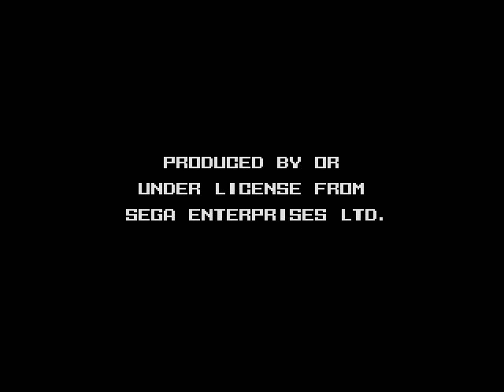Gunstar Heroes (Mega Drive) [Longplay completo]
Contenidos del vídeo:

00:17 Opening (tras logos)
01:14 Opening (tras título)
03:04 Fase 1: Bosque
03:26 Minijefe de la fase 1: vs. Papaya Dance
04:12 Minijefe de la fase 1: vs. Bravoo Man
05:16 Jefe de la fase 1: vs. Pinky Roader
06:05 Fase 2: Mina subterránea
08:50 Jefe de la fase 2: vs. Seven Force
11:45 Fase 3: Base aérea
13:52 Minijefe de la fase 3: vs. Swapping Reg
14:15 Minijefe de la fase 3: vs. Smash Daisaku
14:42 Jefe de la Fase 3: vs. Orange
15:58 Fase 4: Base de Black
16:07 Minijefe de la fase 4
16:38 Dice Palace de Black

 - Lista de combates/minijuegos:
 16:48 Combate vs. Valvalion
 17:18 Minijuego: Laberinto de botones
 18:03 Combate vs. Minion Soldier
 18:50 Combate vs. Pit
 19:33 Combate vs. Phantom
 20:12 Combate vs. Vortex Base
 20:53 Combate vs. Abarenbou Gel
 21:31 Combate vs. Super Gondola

22:28 Jefe de la fase 4: vs. Black Beat Stepper
23:51 Fase 5: Rescatando a Yellow
26:54 Jefe de la fase 5: vs. Final Great Soldier
27:06 Jefe verdadero de la fase 5: vs. Smash Daisaku (Parte 1)
27:46 Jefe verdadero de la fase 5: vs. Smash Daisaku (Parte 2)
30:15 Fase 6: Nave espacial
31:15 Minijefe de la fase 6: vs. Timeron
34:09 Minijefe de la fase 6: vs. 1000mm Gun
35:51 Minijefe de la fase 6: vs. Seven Force
37:01 Fase 6: Dentro de la nave imperial
37:31 Jefe de la fase 6: vs. Core Guard System
39:53 Fase 7: La batalla final
39:59 Primer jefe de la fase 7: vs. Duck Battalion
40:35 Duck Battalion: Lucha contra Kain
41:28 Segundo jefe de la fase 7: vs. Pink Lobster
42:48 Tercer jefe de la fase 7: vs. Orange
44:17 Cuarto jefe de la fase 7: vs. Black Fly
45:13 Quinto jefe de la fase 7: vs. Green
47:23 Jefe final del juego: vs. Golden Silver
49:19 Ending y créditos

"Use my special modified mining cart! Be aggressive!"

¡Mi segundo walktruj! ¡No me lo creo! ¡Y además, de un único capítulo! ¡Una única pasada, como las maquinillas de afeitar!
Bromas aparte, en esta ocasión me ha dado por que la gente vea cómo me humillo jugando a ese famoso run & gun de los 90 que es Gunstar Heroes. Así es, yo, jugando al primer juego de Treasure.

Aunque no ha sido nada fácil (he hecho diecisiete intentos de grabación y este fue el que salió bien), logré la ansiada meta de llegar al final de este grandioso cartucho en el que salen enemigos de todos los sabores y colores por todos los lugares de la pantalla de la Mega Drive. Un espéctaculo de disparos y reflejos que deberías jugar, aunque a priori parezca un juego complejo. Y no lo es si sabes combinar diferentes armas (yo no lo hice) y moverte más o menos bien. Luego el juego sale solo...

Por mucho que Gunstar Heroes tenga modos de dificultad, he preferido jugarlo en normal, por eso del estándar. La combo de armas usada es la Lightning+Chaser, quizás una de las combos más poderosas del juego.
Oh, y soy consciente de que podía haberlo hecho mejor. Hay algunas partes de ciertas fases que generalmente me salen mucho mejor, pero hoy no fue el día :(

Grabado por mí (DarkJoaki)
Emulador: Kega Fusion 3.64
Codificado con Kega Video Codec
Renderizado final en Sony Vegas 11